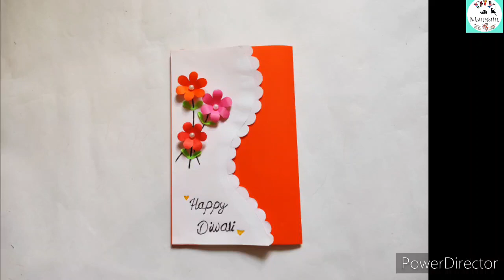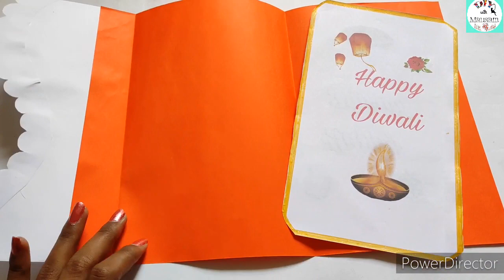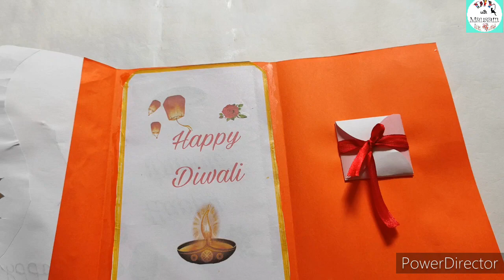DIY Diwali Greeting Card || Diwali Card making ideas || Handmade Card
How to make Diwali Greeting Card at Home
This video is all about- How you can make beautiful DIY Diwali Greeting Cards at home.
This is a simple paper craft idea for Diwali.

To make this Card you would need:-
-Colour sheets
-Scissors
-Glue
-Scale
-Pearl beads